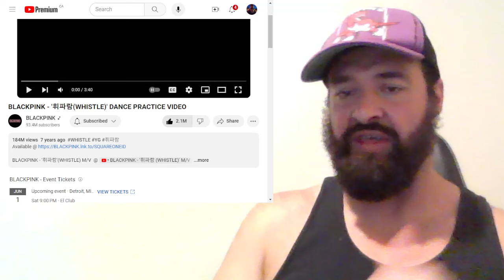😁🤯💕BLACKPINK - '휘파람(WHISTLE)' DANCE PRACTICE VIDEO (English Speaking Fan From Canada Reacts)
Absolute Fire!! @BLACKPINK

Hope you enjoy my reaction, review and commentary!